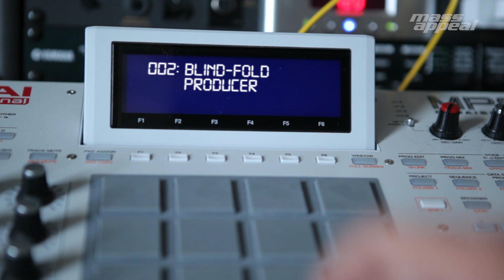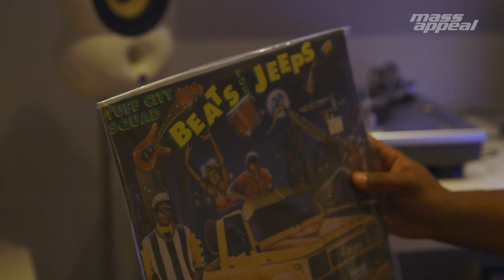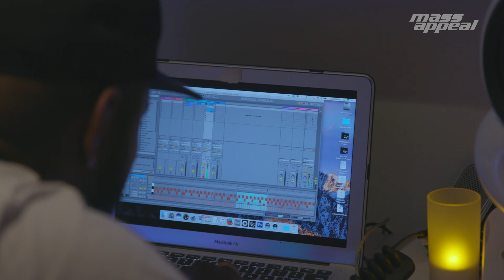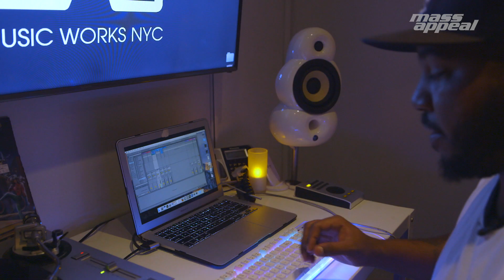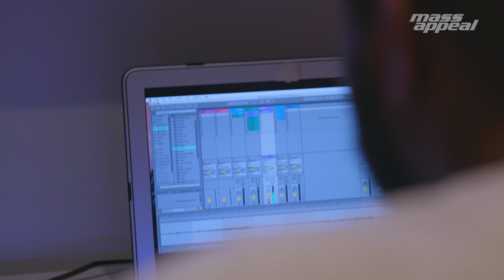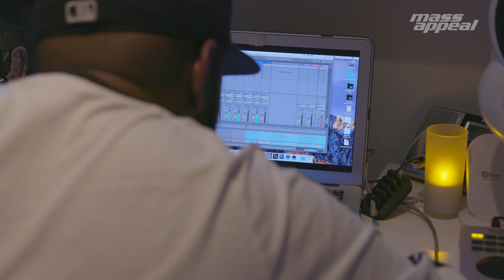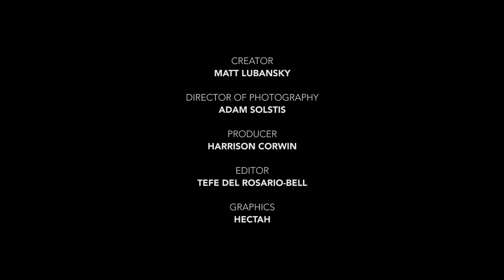Rhythm Roulette: Chuck Inglish | Mass Appeal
"I lucked up," said Chuck Inglish, surveying his haul from Good Records in NYC. "I can't believe I was blindfolded!" Guided by unseen forces, the production specialist of rap duo The Cool Kids selected "a classic classic classic record" Roy Ayers' Ubiquity as well as Tuff City Squad's 1992 'Beats for Jeeps' and 'Last Exit' by Traffic. His partner in rhyme Sir Michael Rocks stopped by the record shop to wish him well then it was up to Chuck to hit the studio and do the damn thing. Chuck's biggest challenge may have been the fact that the Roy Ayers joint has been used so many times before. "I'ma try to flip it in a different way," said Chuck, strategizing over his vinyl resources. "We'll use the textures from this…. I'm gonna try to find the drums from this… extra effects from this." Getting creative with the slider and the stylus, Chuck sampled some ill loops and pieced them all together in his own inimitable fashion, adding some keys over top just to sweeten the pot. "This was the find," he said afterwords, holding up the record by Tuff City Squad, who he hadn't heard of before. "This is the spirit of why Rhythm Roulette is so cool to me… To pick this out blindfolded is crazy."  Check out a master at work right now.